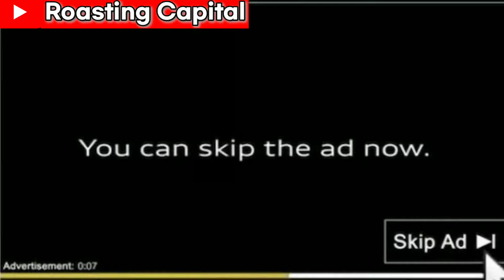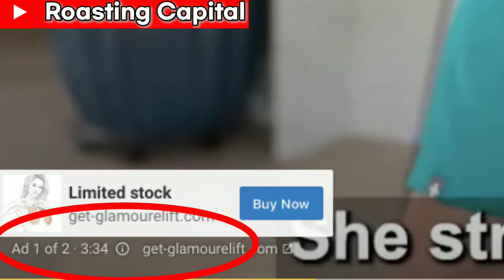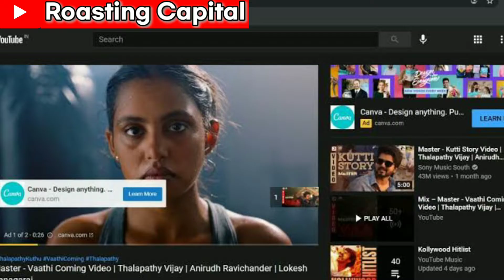Akshay kumar & Samantha Kurkure Ad || Bollywood Funniest Ads Roast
Akshay kumar & Samantha In Kurkure tvc ad
Akshay kumar & Samantha Roast
Akshay kumar kurkure roast. Samantha kurkure ad roast
Akshay kumar Collaboration With Samantha in ad
Akshay kumar collaboration in Ad
Akshay kumar collab with Samantha
Akshay kumar and Samantha roast
Akshay kumar Akshaykumar samntha Samantha kurkure kurkure ad kurkure ad roast
Bollywood superstar Akshay kumar &south beaut Samantha ruth prabhu forst time in kurkure tvc ad